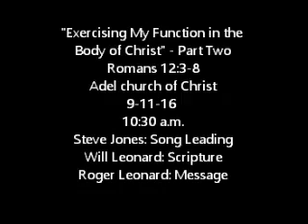Exercising My Function in the Body of Christ - Adel church of Christ